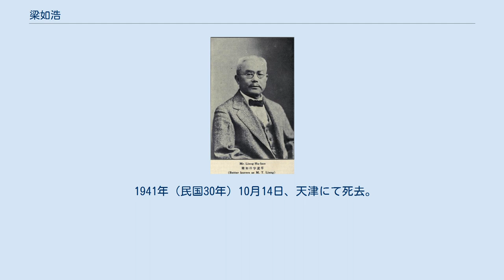梁如浩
梁 如浩（りょう じょこう）は清末民初の政治家。
字は孟亭、夢亭。
 1874年（同治12年）、アメリカに留学して同地で学歴を重ねる。
1881年（光緒7年）に帰国した。
1883年（光緒9年）、朝鮮に赴き、税関の設置に従事する。
1885年（光緒11年）に袁世凱が駐朝鮮通商事宜大臣として着任し、梁如浩はその幕僚となった。
1894年（光緒20年）、袁に随従して帰国し、関内鉄路運輸処処長に任じられる。
さらに北寧鉄路総弁に昇格した。
 1905年（光緒31年）、駐荷蘭（オランダ）欽差大臣に就任した陸徴祥に随従してオランダに赴任する。
帰国後は鉄道整備事業に従事した。
1908年（光緒34年）、外務部右丞となる。
1911年（宣統3年）11月、袁世凱内閣において郵伝部副大臣となったが、広東省で胡漢民が軍政府を樹立して独立すると、梁はその交通部部長を務めた。
 1912年（民国元年）9月、北京政府の陸徴祥内閣において外交総長に就任する。
10月には国民党に加入した。
しかし、趙秉鈞内閣に移行した後の同年11月、わずか2か月で外交総長を辞任した。
後に、ワシントン会議で中国代表団の高等顧問をつとめる。
1924年（民国13年）に政界から引退し、以後は慈善事業に取り組んだ。
 1941年（民国30年）10月14日、天津にて死去。
享年79。